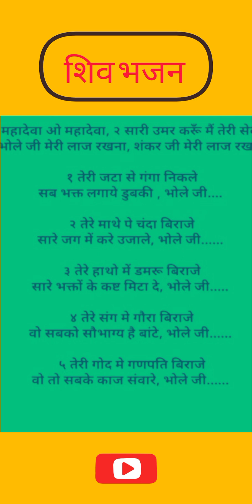#🔱शिव भजन🔱🥰🔱💯 👉 महादेवा ओ महादेवा करूं मैं तेरी पूजा🙏🌺🙏💯lyrics bhajan 🌺ourlifestyle